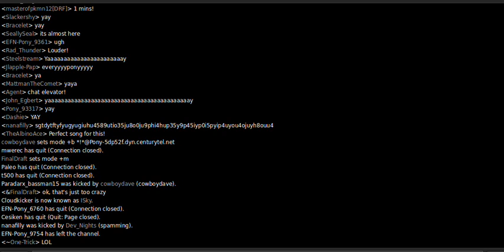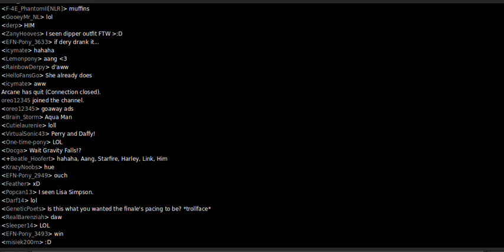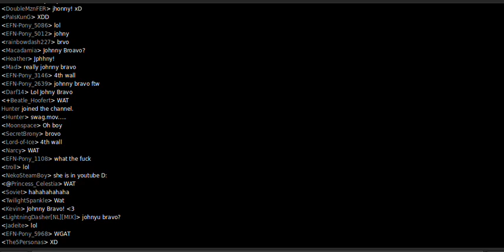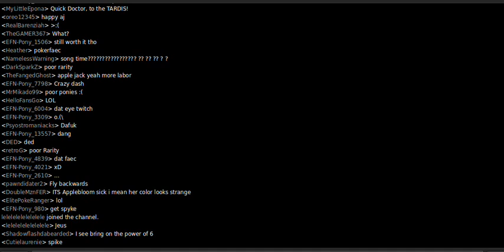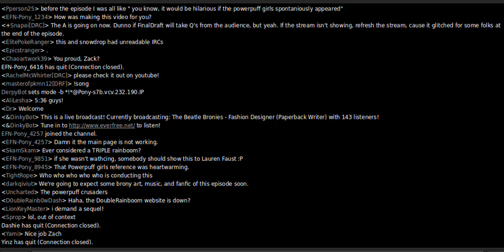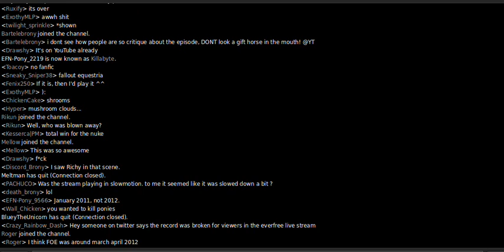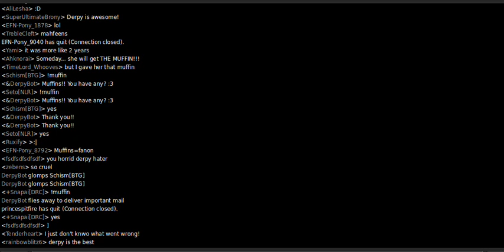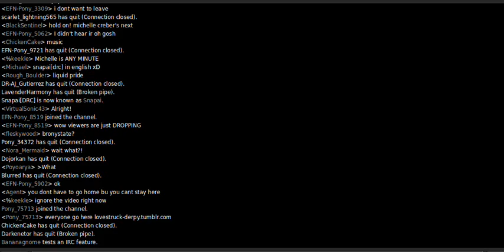Double Rainboom Reaction Chat (RAW)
This is the raw footage of the Double Rainboom IRC chat captured during the premier.  I'll clean it up latter and repost. No Audio Yet.
06:09 to get past the part when they had moderation turned on  .._..